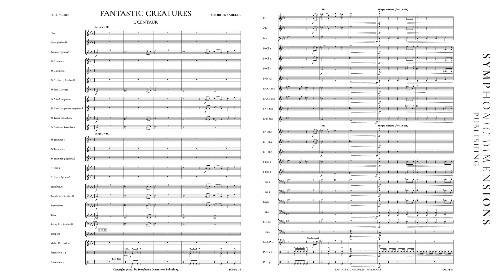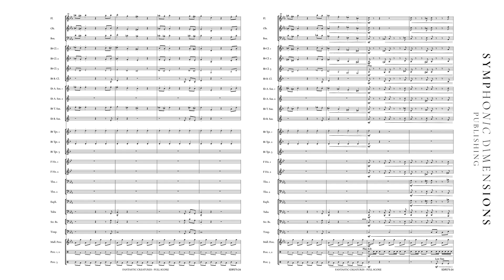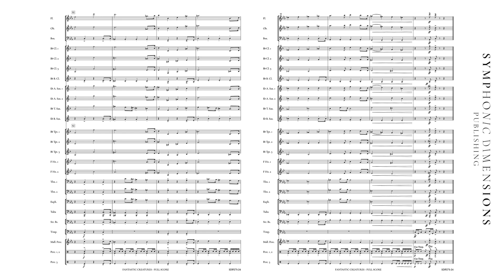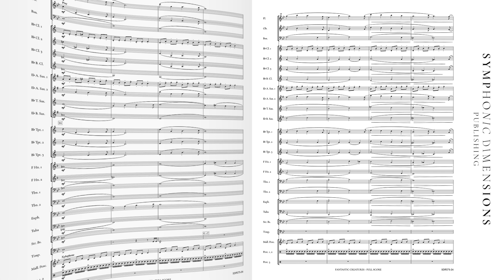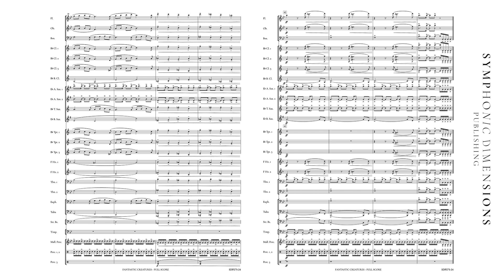FANTASTIC CREATURES (Concert Band) - Georges Sadeler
Title: FANTASTIC CREATURES

Performed by Military Band of Lower Austria & Colonel Adi Obendrauf
COMPOSER: Georges Sadeler
PUBLISHER: Symphonic Dimensions Publishing
INSTRUMENTATION: Concert Band/Harmonie
Grade 2,5
PRODUCT TYPE: Set
INSTRUMENT GROUP: Concert Band
YEAR OF PUBLICATION: 2024
EUROPEAN PARTS INCLUDED: Yes
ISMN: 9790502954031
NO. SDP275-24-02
RELEASE DATE: 2/13/2024
DEFINITIVE DURATION: 0:06:50

DEUTSCH:
"Fantastic Creatures" entführen uns in eine Welt der Fantasie, Mythologie und Legenden. Diese faszinierenden Kreaturen besitzen Eigenschaften, die über die Grenzen der Realität hinausgehen.
In diesem Werk werden drei solcher Wesen in all ihrer Pracht und Mystik beschrieben: Der Zentaur, eine Verschmelzung aus Pferd und Mensch, verkörpert die Anmut und Stärke der Natur. Die Meerjungfrau, halb Fisch, halb Frau, verzaubert mit ihrer Schönheit und ihrem geheimnisvollen Wesen diejenigen, die ihr begegnen. Und der Phoenix, ein unsterblicher Vogel, symbolisiert die ewige Erneuerung und Hoffnung.

ENGLISH:
"Fantastic creatures" take us into a world of fantasy, mythology and legends. These fascinating creatures possess qualities that transcend the boundaries of reality.
In this work, three such creatures are described in all their splendour and mysticism: The centaur, a fusion of horse and man, epitomises the grace and strength of nature. The mermaid, half fish, half woman, enchants those who meet her with her beauty and mysterious nature. And the Phoenix, an immortal bird, symbolises eternal renewal and hope.

FRANCAIS:
"Fantastic creatures" nous entraînent dans un monde de fantaisie, de mythologie et de légendes. Ces créatures fascinantes possèdent des propriétés qui dépassent les limites de la réalité.
Dans cet ouvrage, trois de ces êtres sont décrits dans toute leur splendeur et leur mysticisme : Le centaure, fusion du cheval et de l'homme, incarne la grâce et la force de la nature. La sirène, mi-poisson mi-femme, enchante ceux qui la rencontrent par sa beauté et sa nature mystérieuse. Et le phénix, un oiseau immortel, symbolise le renouveau et l'espoir éternels.

NEDERLANDS:
"Fantastic creatures" nemen ons mee naar een wereld vol fantasie, mythologie en legenden. Deze fascinerende wezens bezitten eigenschappen die de grenzen van de werkelijkheid overschrijden.
In dit werk worden drie van zulke wezens beschreven in al hun pracht en mystiek: De centaur, een samensmelting van paard en mens, belichaamt de gratie en kracht van de natuur. De zeemeermin, half vis, half vrouw, betovert iedereen die haar ontmoet met haar schoonheid en mysterieuze aard. En de feniks, een onsterfelijke vogel, symboliseert eeuwige vernieuwing en hoop.